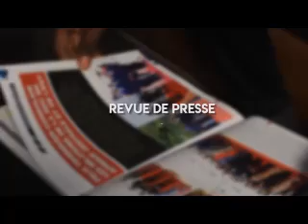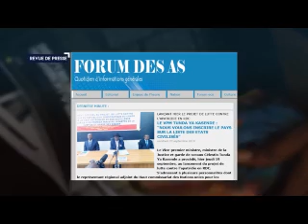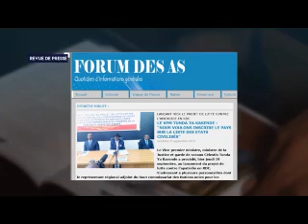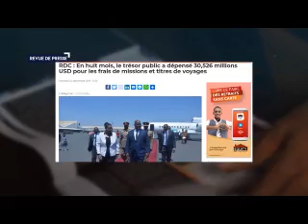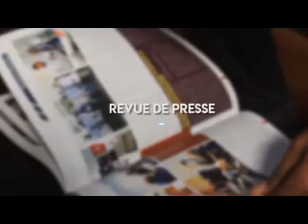INFOS RDC: JT ET REVUE DE PRESSE DU 20/09/2019 (BSC TV)